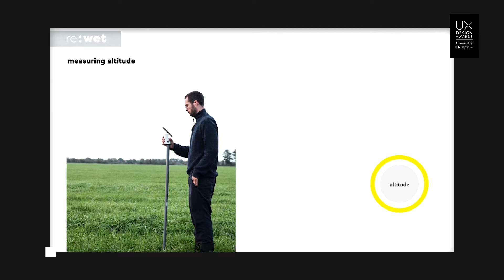Meet the Winners | “re:wet/peat:lab - peatland monitoring made easy”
Congratulations to Milan Bergheim on the UX Design Award | Gold 2022 for “re:wet/peat:lab - peatland monitoring made easy”. Entered in the New Talent category, it is a measuring device that simplifies comprehensive peatland monitoring and thus aims to accelerate the rewetting of peatlands. The jury praised it as “a great example of how technology and services can empower people through a holistic approach that also simplifies access to vital funding information.“ The project was developed at weissensee kunsthochschule berlin under supervision by Profs. Nils Krüger and Patricia Ribault.